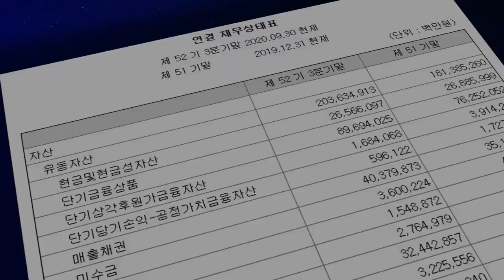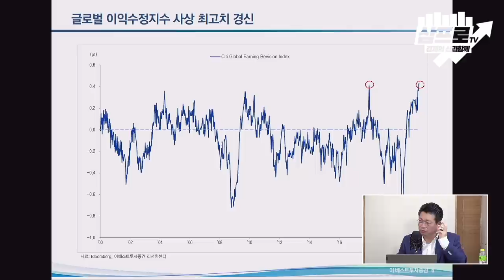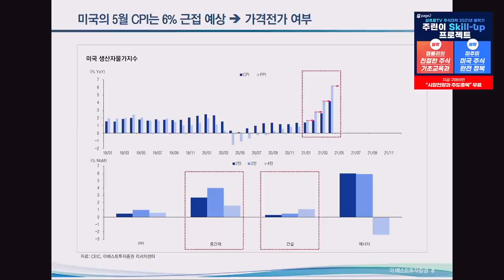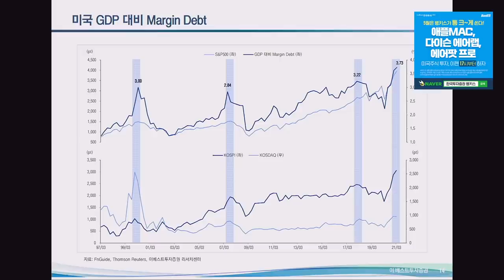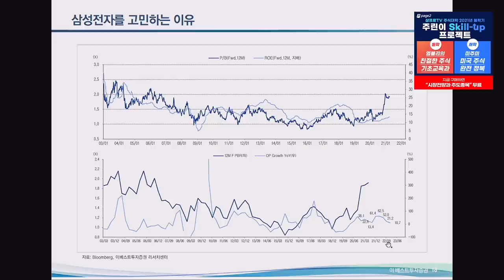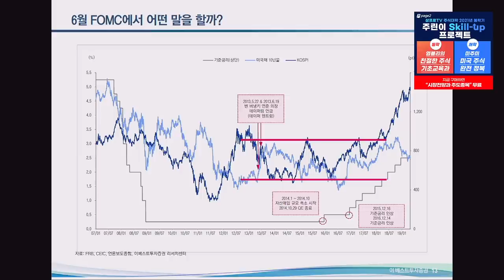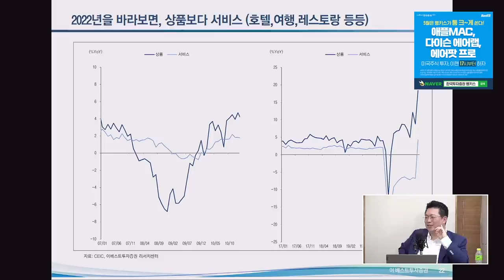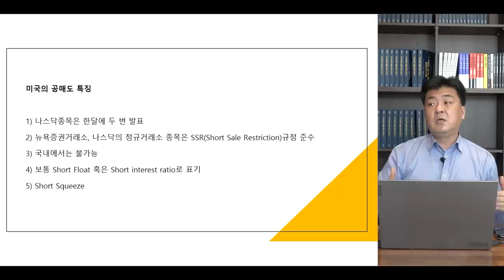[심층 인터뷰] 성과내는 가치주, 다시 한번 돌아보자 f.이베스트투자증권 윤지호 센터장